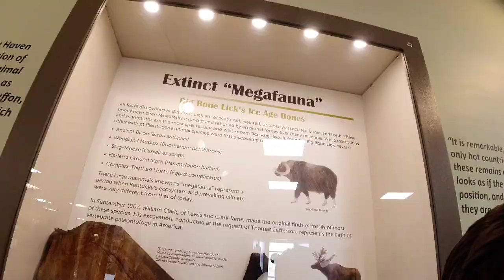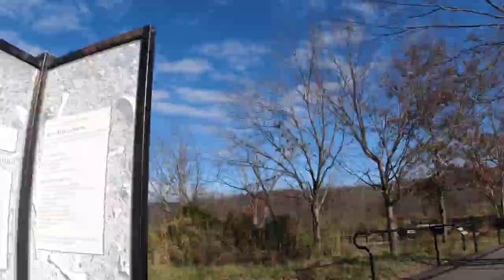Big Bone Lick State Park Hyperlapse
ALERT: The lake, lake access, and 0.5 miles of Coralberry Trail are closed for safety reasons due to a leak in the dam. An assessment of the dam is being made during this closure. Apologies for any inconvenience.

Top Five Things to Do
1. Visit the Bison herd.
2. Tour the museum and diorama pit.
3. Discover salt springs along one of 5 trails.
4. Camp overnight.
5. Grab a souvenir T-shirt.

Big Bone Lick’s museum exhibits are fresh and new! The park, in cooperation with the Friends of Big Bone and the Cincinnati Museum Center, worked together to create and produce all new exhibits for the park’s Visitor Center. Work on the final phase of exhibit installation is now complete. We encourage you to plan a visit to Big Bone Lick soon to see our exciting new displays on paleontology, Ordovician geology, ice age mammals, Native American history, the chronology of science at Big Bone, and ongoing research currently underway at the park.

Park Grounds

Open all year.
Park grounds close at dark daily, year-round. Admission to the park as well as the museum & visitor center is free to all visitors year round.

Campground closes Nov. 15, 2020 and reopens March 15, 2021; Gift shop & museum open Thurs. - Sun. through winter

Field Trips and Outreach Programs
Big Bone Lick is the perfect place to get hands-on lessons in history, science, and environmental education. Engage your class, youth group, home school group, or scout troop through a field trip to the park. Your group will experience fun programs and exploration in an outdoor setting. Park Interpreters can also bring programs to your classroom, school, or organization to enrich any curriculum. Programs can be presented to adults as well. Field trips and outreach programs may have a small fee.

Bison
The bison are perpetually viewable every day of the year. Owing to weather conditions, visitors may occasionally have to hunt for them in the wooded lots that provide shelter and shade. The bison is the largest of all North American land mammals. Great bison herds once roamed this area and provided food, clothing and shelter for the American Indians and pioneers. Hunted to near extinction, the last of the wild bison was seen in Kentucky around 1800. The bison herd today recalls the park’s prehistoric past and are our only living mammalian link to the Ice Age.

Discovery Trail
The Discovery Trail begins at the Megafauna diorama, just behind the visitor’s center. The trail meanders along Big Bone Creek past interpretive panels that impart the prehistoric drama that unfolded around the salt/sulfur springs during the last Ice Age. The trail is open daily from dawn to dusk.

Orienteering
Orienteering is a woods navigation sport wherein participants use map and compass or GPS to navigate an established course. Big Bone Lick’s orienteering courses were the site of the 2012 U.S. Intercollegiate and Interscholastic Championships as well as the 2015 Kentucky Outdoor Adventure Games. The park currently offers two permanent, woodland orienteering courses. A beginners’ course covering 2.7 km and an intermediate course covering 4.5 km, both featuring 10 checkpoints.

Birding
Mid to late spring is accented by the arrival of the Ruby-throated Hummingbird and a host of colorful warbler species. In summer, an assortment of hawks pinwheel high overhead during the day and the haunting calls of owls echo through the forest at night. Fall ushers in opportunities to see migrating communal flocks as they flit and dart about, searching for tidbits and morsels to fuel their journey. After the leaves have fallen, the starkness of the barren landscape affords unhindered views of over 50 species of birds that over-winter in the park. Altogether, Big Bone Creek Trail is likely the premiere locale within the park for year-round birding.

Camping
Spacious campground features 62 campsites with utility hookups, grills, a swimming pool and playground. Showers, rest rooms, and laundry facilities are available at a central service building. There is a campground grocery store on-site for your convenience, which is open mid-March through mid-November. Check-in time begins 2 p.m. and check-out time is 1 p.m.

Gift Shop
The park’s gift shop is a unique browsing experience. Visitors will find a charming assortment of t-shirts, sweatshirts, caps, books, fossils, collectible rocks and minerals, park-themed toys, handcrafts, candies, and more. It’s the perfect place to find the perfect item to take home as a souvenir of your visit to Big Bone Lick.

Hiking
Enjoy the serenity of wooded seclusion along the trails at one of Kentucky’s most unique parks. There are 4.5 miles of hiking trails with each varying in terrain and difficulty.

Big Bone Creek Trail: .9 mile, easy.

Bison Trace Trail: .5 mile, easy.

Cedar Run Trail: .9 mile, easy.

Corralberry Trail: 2 miles, moderate.

Gobblers Trace Trail: .5 mile, moderate.